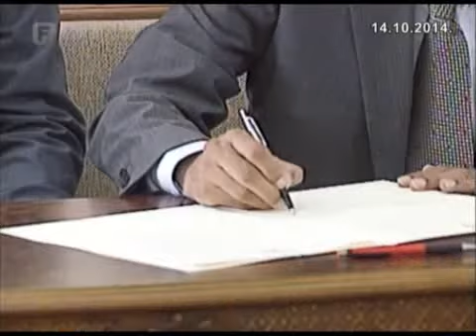Obnova stambenih objekata stradalih u poplavama u Posavini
U Sarajevu je potpisan ugovor za obnovu stambenih objekata koji su stradali u poplavama u Posavskom kantonu u vrijednosti od milion i 50 hiljada maraka.
Ugovorom su obuhvaćena domaćinstva u općinama Orašje, Domaljevac-Šamac i Odžak.

Novac su donirali Vlada Kuvajta i Crveni polumjesec Kuvajta.

Inače, u majskim poplavma nastradalo je više od 70% Posavskog kantona, a šteta je procijenjena na 150 miliona eura.

federalna.ba/videoprilog Danice Jokić i Mire Sirovine